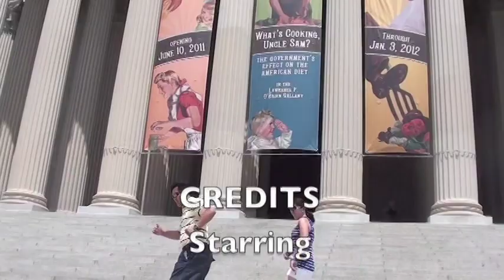Nabong Party Rock Anthem